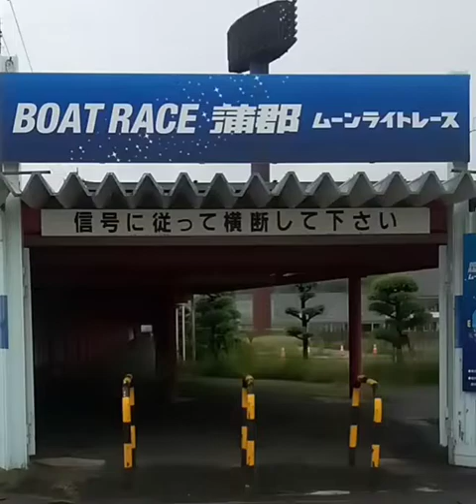ボート蒲郡出入口①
南側の出入口です!
　※動画撮影日※
2022年7月12日(火)14時58分